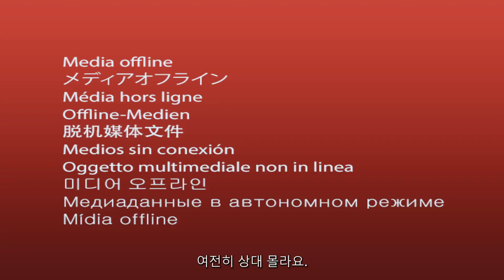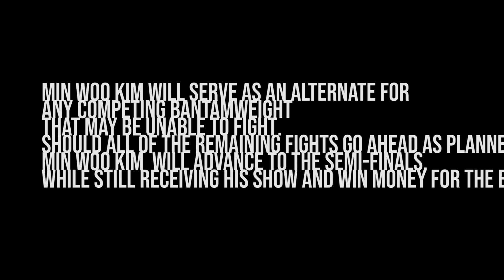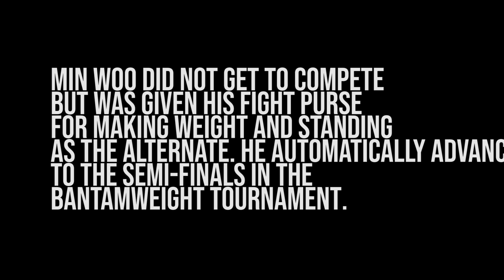ROAD TO UFC/KOREAN FIGHTERS FROM MARSHAL INU EP.2/UFC 계약을 위한 한국 파이터들의 혹독한 해외 전지훈련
채널에 이처럼 의미 있는 컨텐츠를
업로드할 수 있게 되어서 영광입니다 덜렁!!

*국내 각지에서 훈련하고 있던 선수들에게 태국 방타오mma에서 함께 시합을 준비할 수 있도록 전지훈련의 기회를 주신 MRI컴퍼니 관계자분들께 감사드립니다.

*촬영 및 도움 주신 고현 기자님께 감사드립니다.

극진가라데 최연소 챔피언
주먹이운다 용쟁호투 챔피언
해병대 부사관 315기 전역
해병대 특수 수색교육 70차
ROAD FC 4승4KO 2패2KO

*격투기 1:1레슨문의 DM